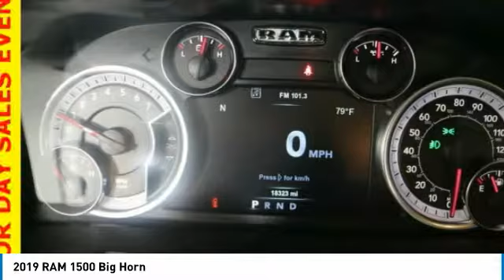2019 RAM 1500 Forest Lake MN PF14763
2019 RAM 1500 Big Horn

Lifetime Warranty Included, Certified by Carfax - No Accidents and One Owner, 4WD, Spacious Cargo Room, Best Color For Resale, Rear Vision Camera, Ultasonic Park Assist, Bluetooth, Voice Controls, Power Seat, Dual Climate Control, Touch Screen Radio, Project Your Navigation From Phone to Screen, Apple Carplay and Android Auto, Remote Start, Trailer Tow, Rear Sliding Power Window, Hemi Powered, ABS brakes, Compass, Electronic Stability Control, Heated door mirrors, Illuminated entry, Low tire pressure warning, ParkView Rear Back-Up Camera, Remote keyless entry, Traction control.brbrCARFAX One-Owner.brbrbrWhen you buy from Forest Lake Auto Group you have the comfort of knowing that every one of our front line ready vehicles go through our extensive inspection process by one of our certified technicians and if they do not pass we will not offer them for sale as a front line car. Why Buys!! Each one of our front line ready vehicles sold come with the following Full inspection done on every vehicle Guaranteed alternate transportation or loaner for all service customers WE MAKE BUYING EASY!!! Great Selection, Upfront Pricing, Free Trade Appraisals, Plus we will give you estimates on Financing and warranties, and we do it all with your time in mind!